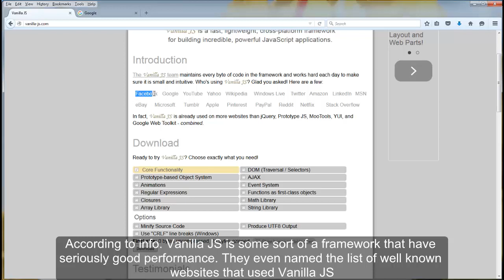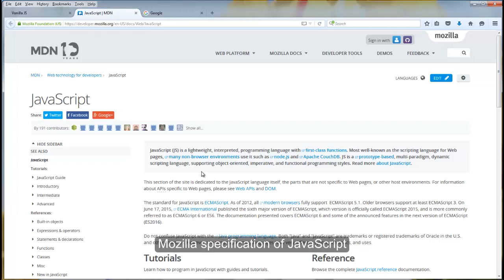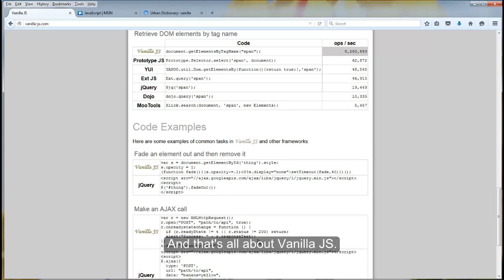What is Vanilla JS?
What is Vanilla JS or Vanilla javascript? Why many people talk about it? Is it good? Is it better than jQuery? Should I use it? You'll find everything you need to know about Vanilla JS in this video.